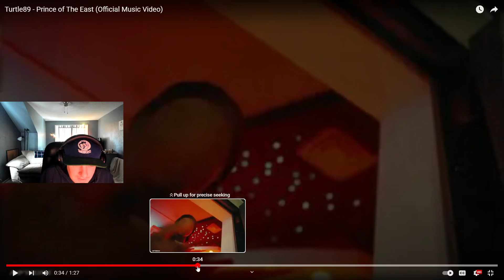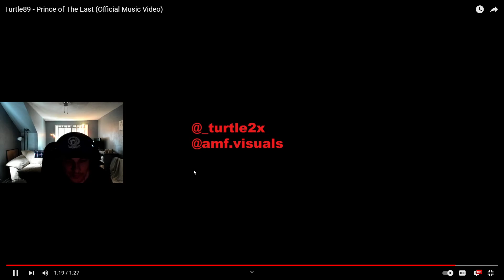HE MIGHT GOT SUM! Turtle89 - Prince of The East (Official Music Video) REACTION!!!